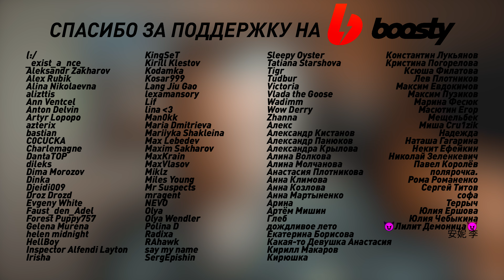Интервью На Работу АСМР-тистом: Обучаю Тебя Искусству Мурашек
АСМР ролевая игра, в которой я проведу тебе собеседование на работу АСМР-тистом в свою студию, а так же покажу небольшой мастер класс по популярным ролевым играм у меня на канале. Триггеры: шёпот, персональное внимание, перчатки, фонарик, мерки, массаж.

0:00 - Знакомство, личные вопросы
06:19 - Вопросы о мед ролевых АСМР
09:21 - Мини мастер-класс по медосмотрам
15:51 - Вопросы об АСМР мерках и ателье
19:15 - Мини мастер-класс по снятию АСМР мерок
23:37 - Вопросы про АСМР массажи и барбершопы
27:31 - Мини мастер-класс по массажу лица и ушей
33:22 - Вопросы о рабочих предпочтениях и зарплате
37:20 - Благодарность и имена подписчиков Boosty